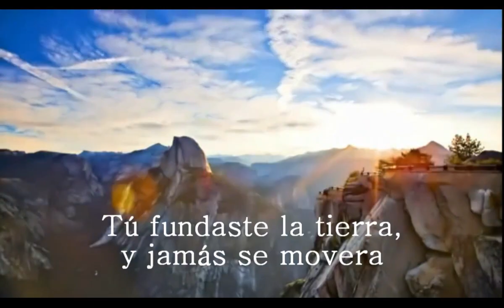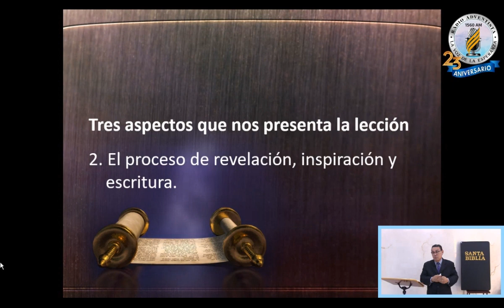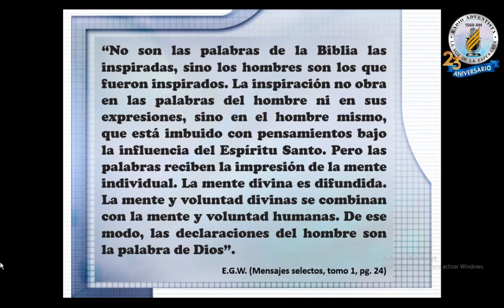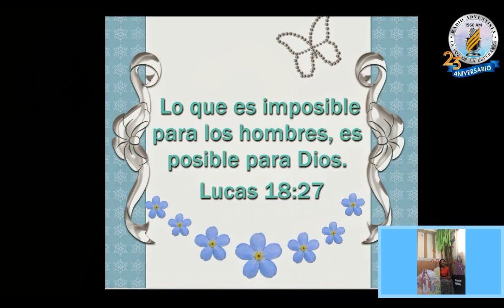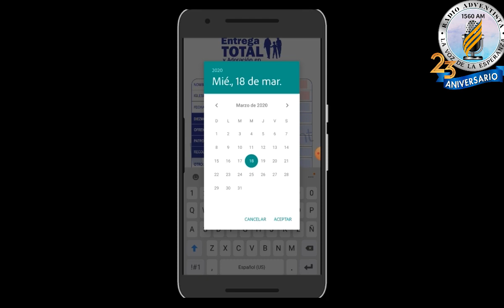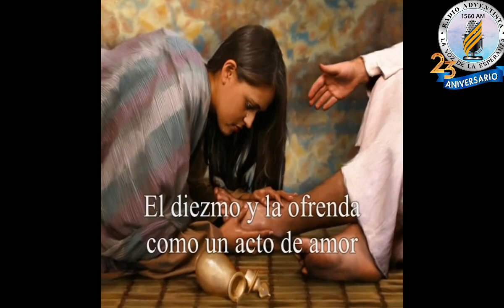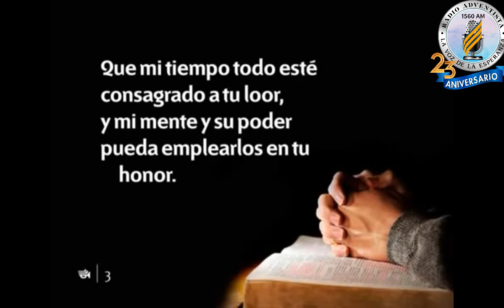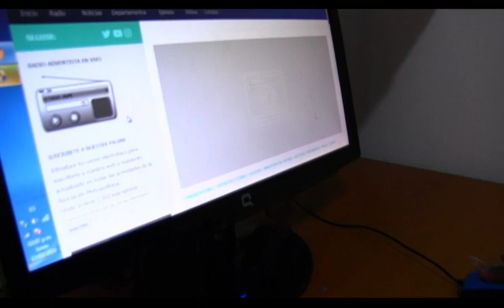Culto Sábado 11 de abril 2020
programa especial escuela sabatica, adoracion infantil, culto divino